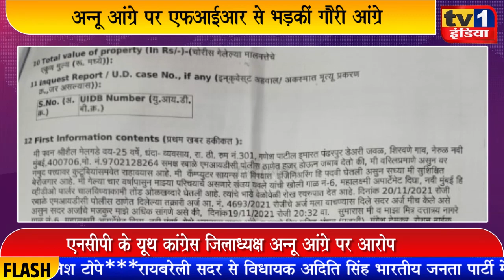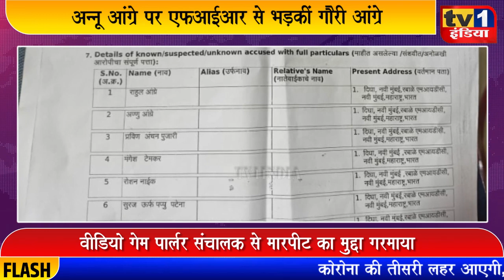अन्नू आंग्रे पर FIR से भड़कीं गौरी आंग्रे | Shivsena नेताओं पर साजिश का आरोप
नवी मुंबई के दिघा में वीडियो पार्लर संचालक से हुई मारपीट और हफ्ता वसूली मामले में दर्ज एफआईआर ने राजनीति गरमा दी है. आज एनसीपी यूथ कांग्रेस के जिलाध्यक्ष अन्नू आंग्रे की पत्नी गौरी आंग्रे ने एक प्रेस कांफ्रेंस में अपने पति पर लगाए गए आरोपों पर सफाई दी. गौरी आंग्रे ने वीडियो पार्लर को अवैध बताते हुए पलटवार किया कि उनके पति को शिवसेना के स्थानीय नेताओं द्वारा साजिश के तहत बदनाम किया जा रहा है.